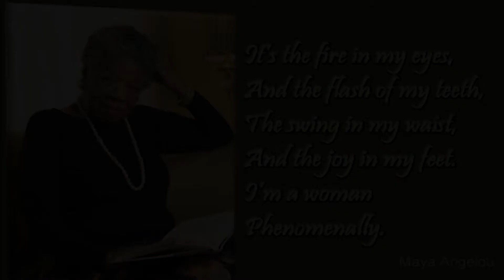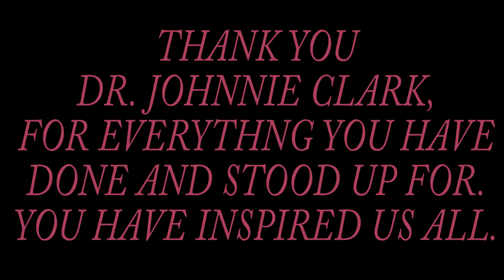6 Dr Johnnie Clark Civil Rights & Final Thoughts